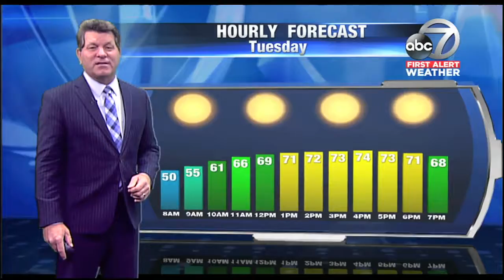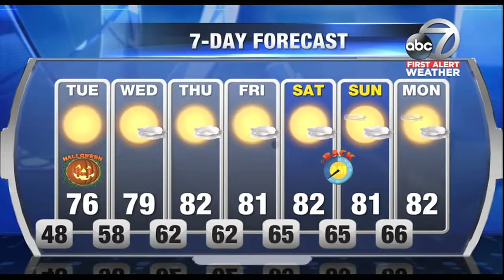First Alert Weather - 6pm October 30, 2017